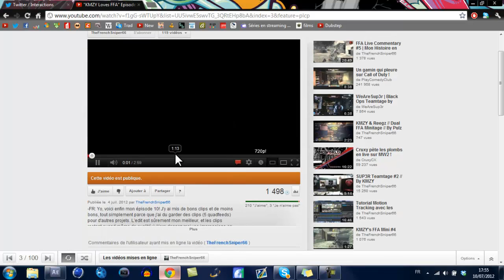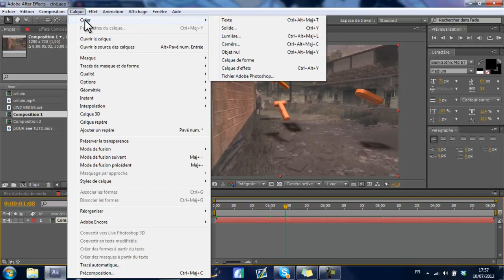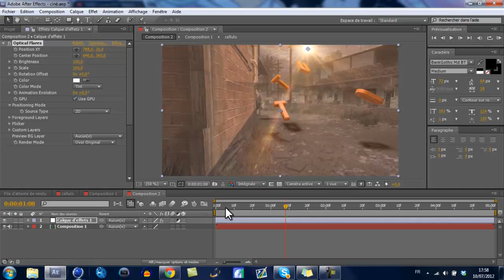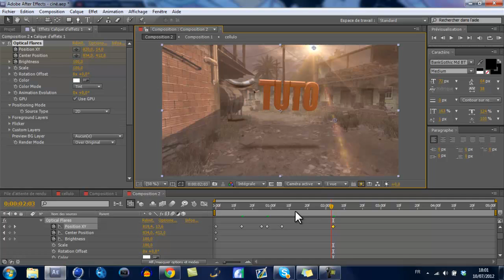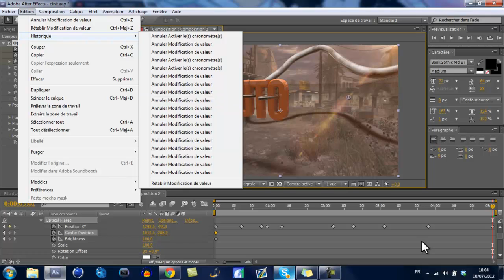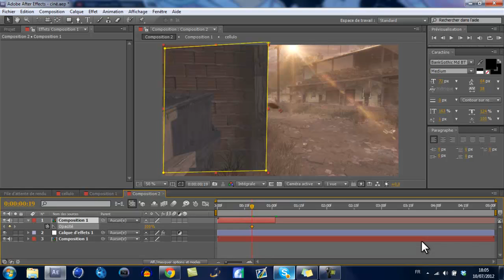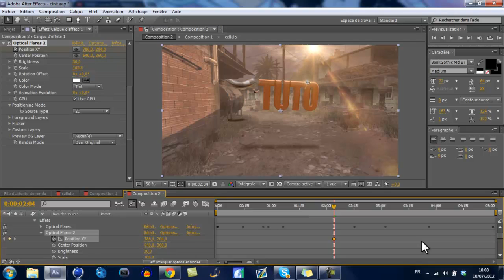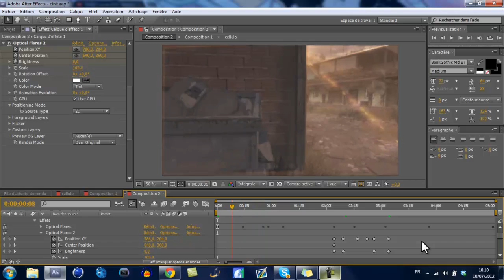Tuto AAE #15 | Les Optical Flares | By KMZY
Voilà donc un nouveau tuto, en espérant qu'il vous aidera! Je vous rappelle que je suis en vacances au moment de la mise en ligne du tuto, il y aura en tout 6 tutos, qui formeront une mini série sur
Comment réaliser une jolie cinématique!